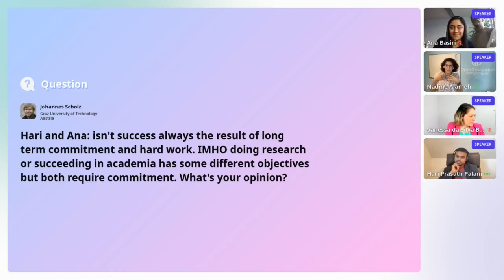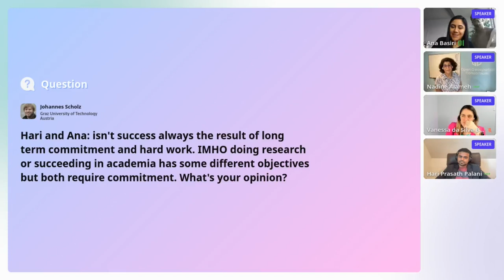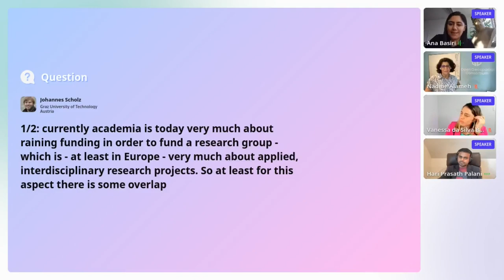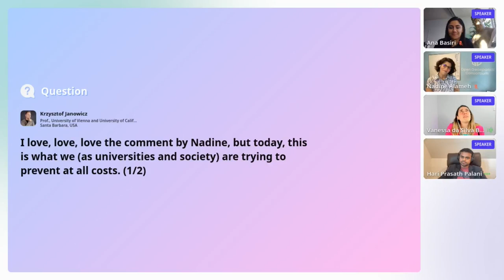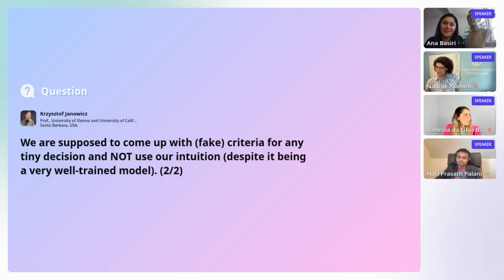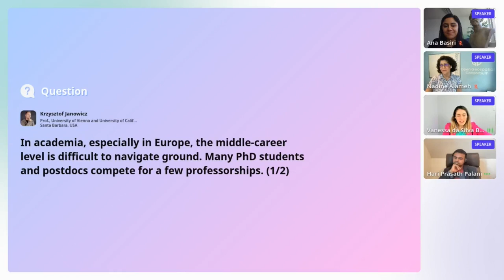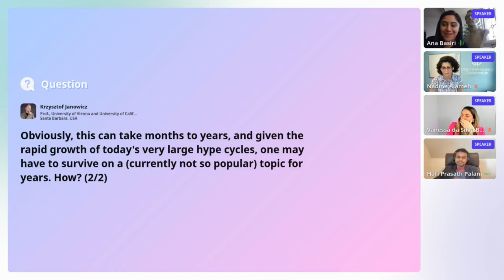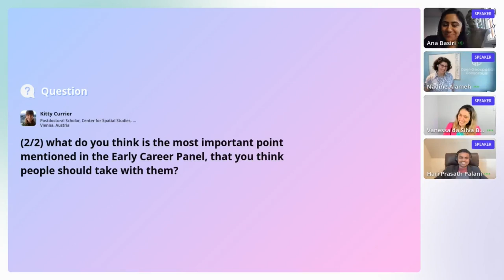SDSS 2022: Early Career Panel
Panelists: Nadine Alameh, Hari Prasath Palani and Vanessa da Silva Brum Bastos
Moderated by Ana Basiri
September 23